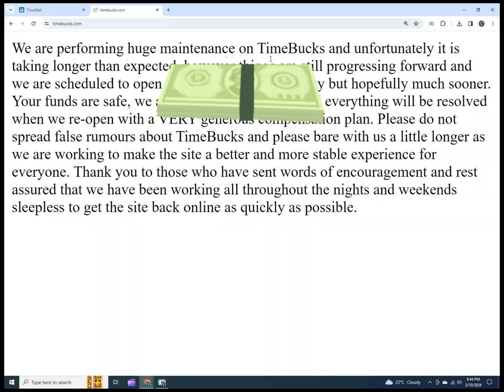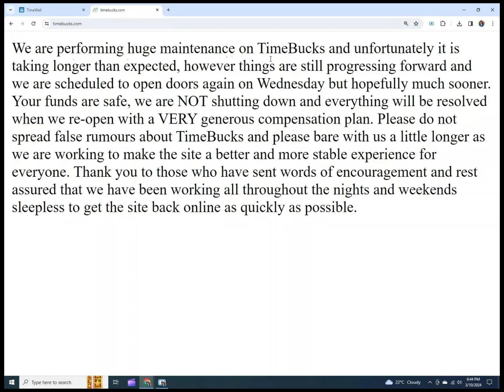timebucks 2nd big new update || We are performing maintenance || timebucks se paise kaise kama.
Queries Solved

We are performing maintenance.
2nd big update
2nd new update
2nd new up date 2024
timebucks 2nd  new up date
timebucks 2nd new up date 2024
timebucks se paise kaise kamaye

if you have any problem of timebucks join our whats app goup

if you have any problem of timebucks join our facebook goup
LEARN AND EARN MORE
✅►joining link : shorturl.at/oFJX6

100% Genuine websites after long research

1-Earn with investment
   Paidverts

   joining link:

   joining link:

100% Genuine websites after long research

2-Earn without investment
   timebucks
   joining link
   coinpayu